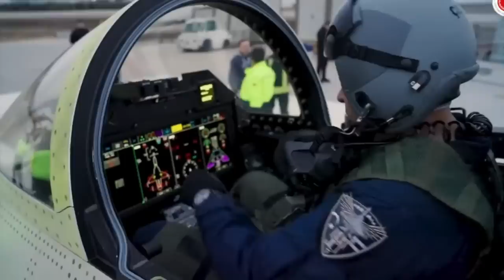HÜRJET motor çalıştırdı, görüntüleri kare kare inceliyoruz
Türk Havacılık ve Uzay Sanayi (TUSAŞ) tarafından tasarlanan HÜRJET eğitim uçağı, ilk motor çalıştırmasını yaptı. Tolga Özbek, 45 saniyelik görüntüyü kare kare sizin için inceledi. İşte detaylar...
Videomuzun müziği, değerli takipçimiz Selçuk Çelebi tarafından hazırlandı:
Kanalı  @Ambient Music Selcuk Celebi   Eserlerine ulaşmak için: